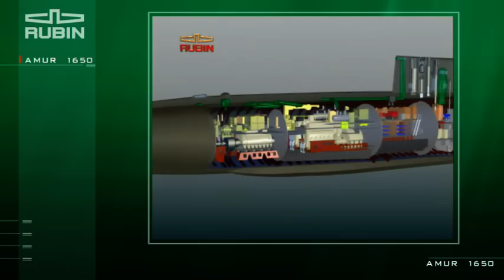Amur 1650 Submarine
The Amur 1650 submarine competes for India's Project 75 (India).